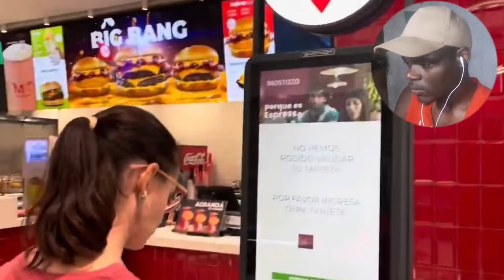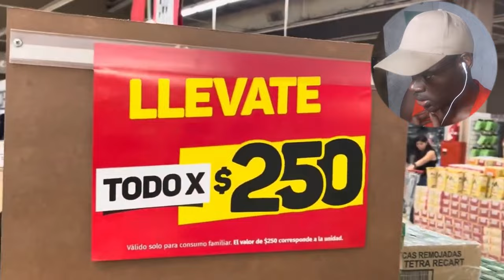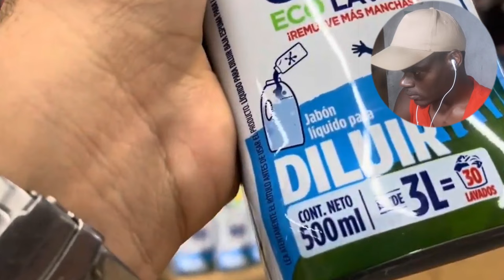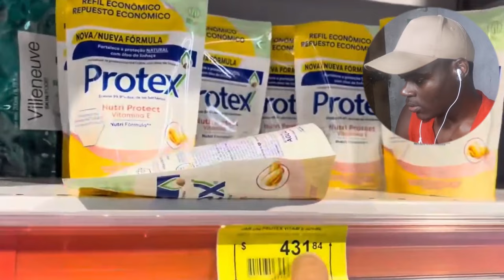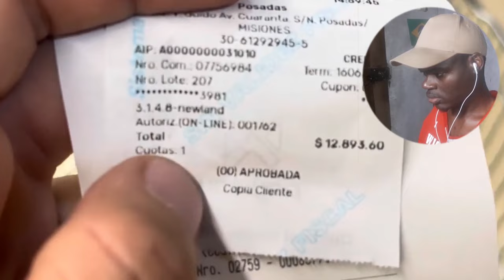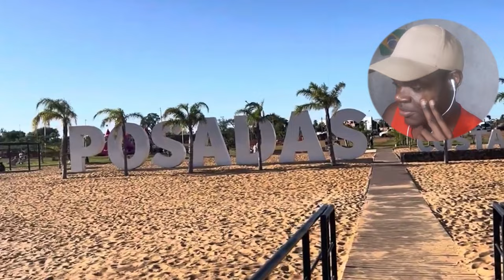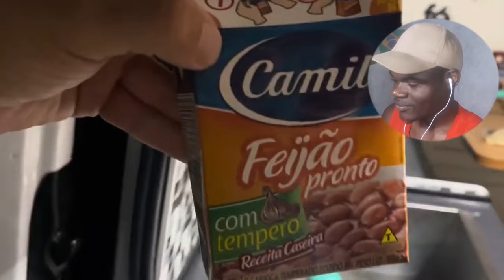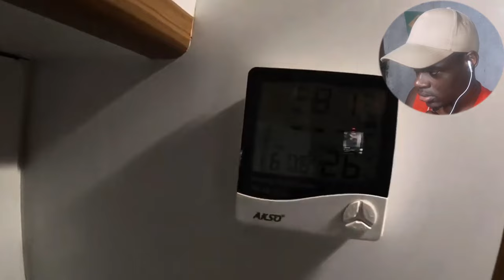BRASILEIROS FICAM ASSUSTADOS com os preços do SUPERMERACDO DA ARGENTINA!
Meus Projectos Musicais🎶🎧
📀EP DESALIENADO

MEU BLOG que Tá Falido😂😂😂